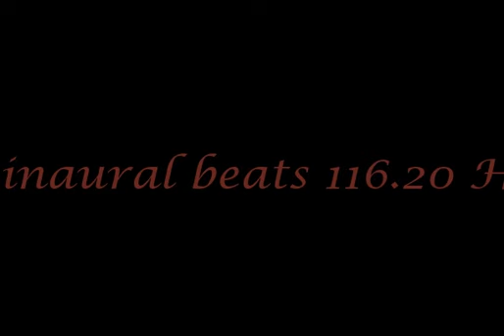binaural_beats_116 20hz